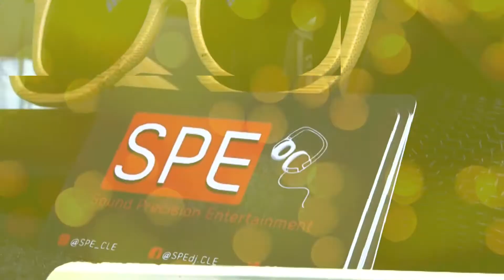Cleveland Wedding DJ - Sound Precision Entertainment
Sound Precision Entertainment has been making memories that last a lifetime for more than 10 years, providing exceptional entertainment in the Cleveland wedding market. It’s all about making our events as distinct as the couples that we’re honored to celebrate with. The goal: customization of every detail possible to ensure that your perfect wedding visions are brought to life. Our team is comprised of young, charismatic talent with a diverse skill set and background. We have a proven track record with more than 100 reviews and an unprecedented five-star ranking (5.0 out of 5.0) on Wedding Wire in all six categories (quality of service, responsiveness, professionalism, value and flexibility).